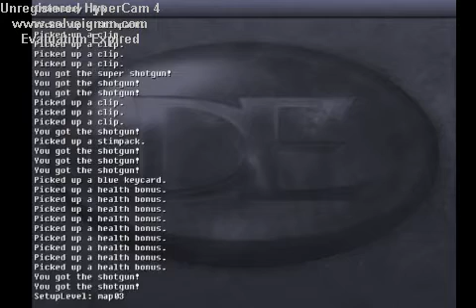[Longplay] Doom 2, Levels 01-04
longplay, Doom 2, Levels 01-04, gameplay, let's play, playthrough, retro, dos, jdoom, doomsday engine, emulator, wad, pc, twitch, stream, archive, compilation, 2016,